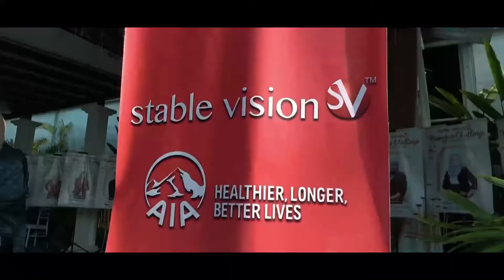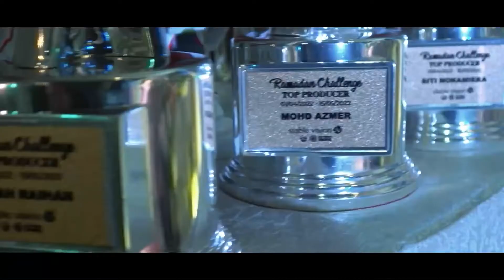Our Raya Open House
We are not only biz partner , WE ARE FAMILY !
Distance keeps us apart but love keeps us close. This Raya celebration is really unique and most joyous one for Stable Vision with our theme “Klasik Muzikal Aidilfitri”. After two years of spending the festivities in partial lockdowns, we are back to reconnect and spend quality time with one another. Thank you for those who joined and Riuh with us. We look forward to seeing more of you in our upcoming events.